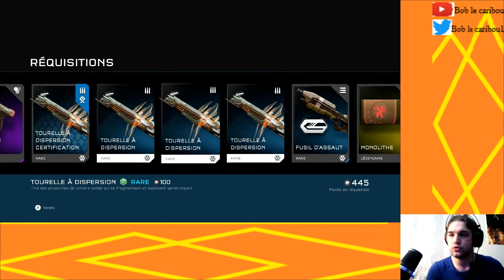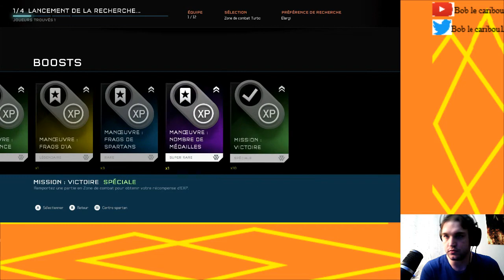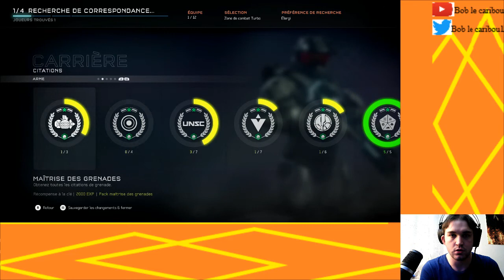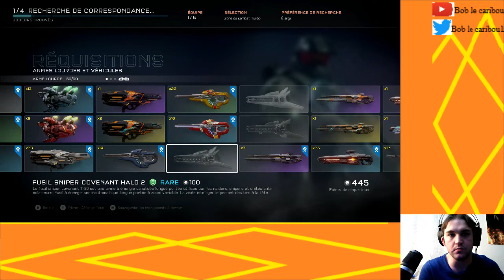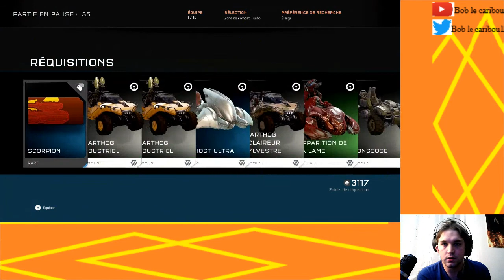HALO 5 : TUTO ET EXPLICATION : Starter, Défendre et Avancer en ZDC Turbo |Ep:01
Bonjour à tous, c'est Bob le caribou
On se retrouve pour cette petite série de vidéo
TUTO ET EXPLICATION sur le jeu Halo 5

Merci de respectez les commentaires :
-Peu d'insulte

Matos :
PC DELL, I5, 0 cœur
Téléphone